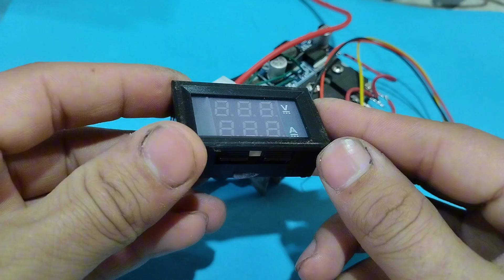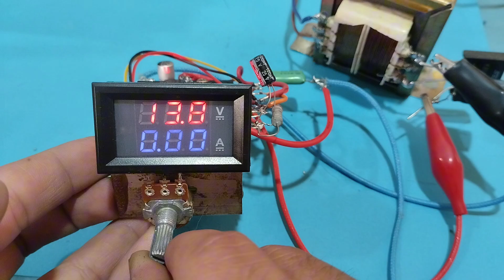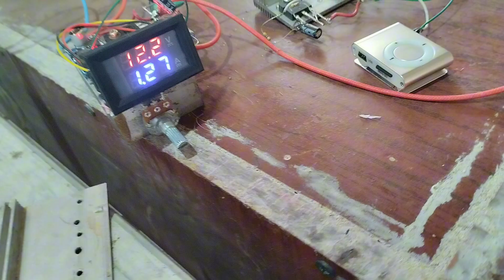How to make Adjustable Power Supply Labbench Upgrade Buck Converter LM2569